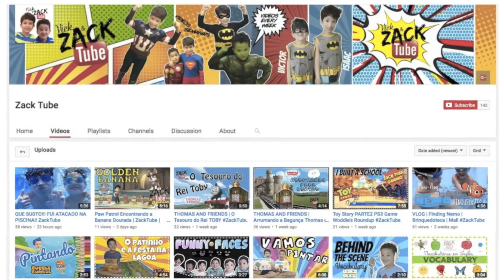New Super Mario Bros Wii - Co-Op meu Daddy | ZackTube Gaming